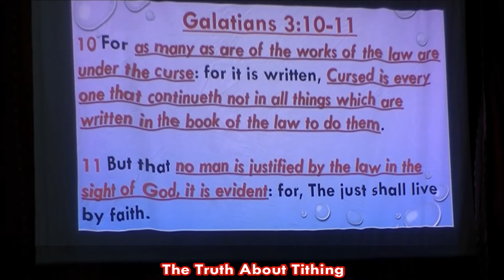Apostle Wisdom - The Truth You will Never Hear About Tithing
The Truth you will never hear about Tithing